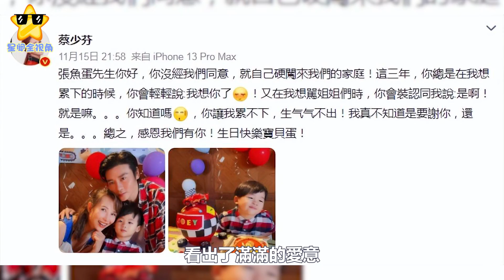蔡少芬給兒子慶生！魚蛋眯眼太可愛，與張晉五官相似共用一張臉#蔡少芬#魚蛋#張晉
蔡少芬給兒子慶生！魚蛋眯眼太可愛，與張晉五官相似共用一張臉